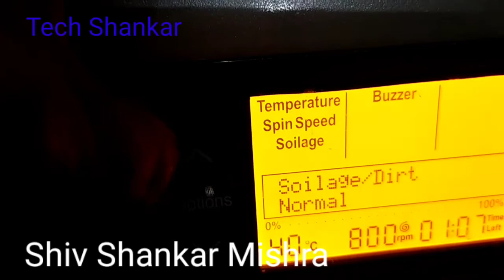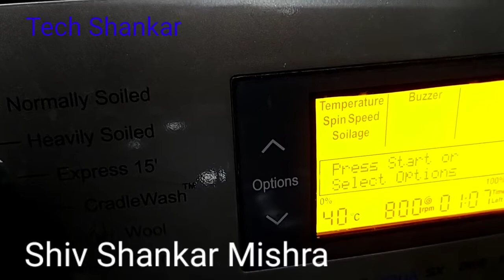ifb washing machine ka program me MIXED FABRICS ki sitting kare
@Tech shankar